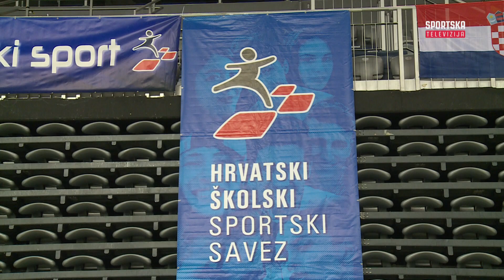Dan zagrebačkog školskog sporta